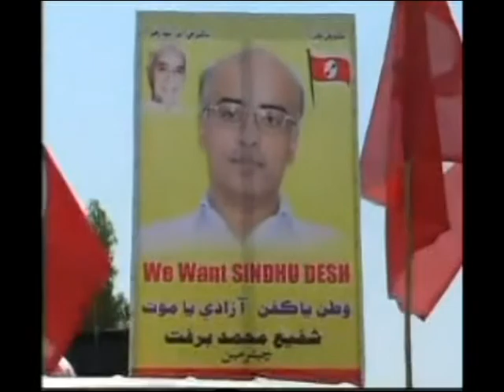Dedication to JSMM Leader Shaheed Roplo Choliyani